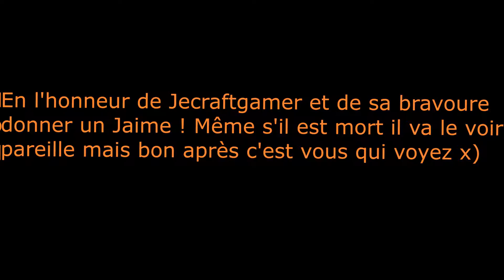(Rire et délire) Les fail de JecraftGamer ! R.I.P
! OUVRE !

Rire et Délire est de retour pour une nouvelle vidéo !

Une vidéo avec de l'humour et bien sur du sérieux ... SIKE xD

                              ✌ POUR ME RENDRE HEUREUX ! ✌

J'espère que la vidéo vous plaira ! Bonne vidéo à tous !
Si vous voulez plus de vidéos n'oubliez pas le j'aime :D